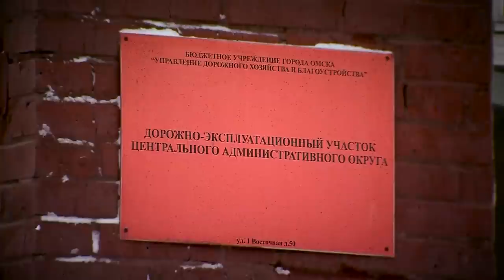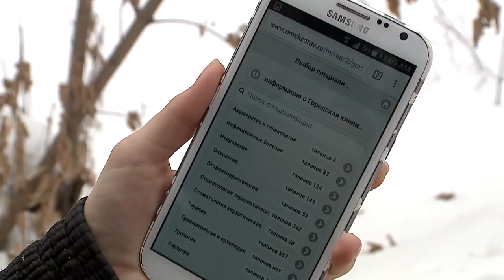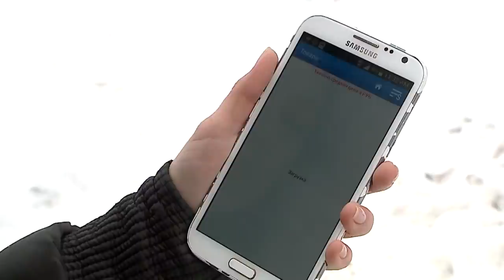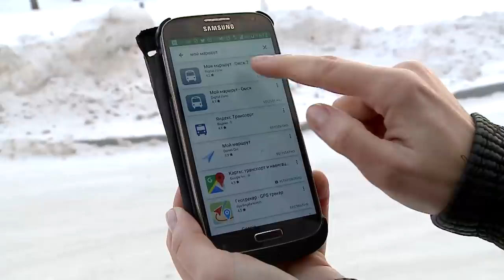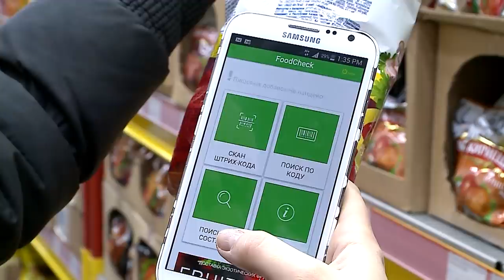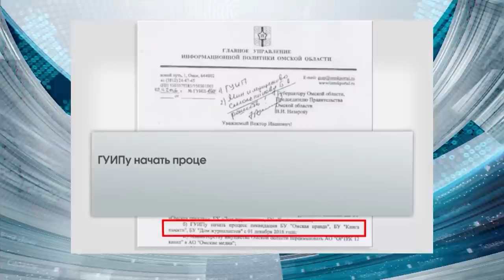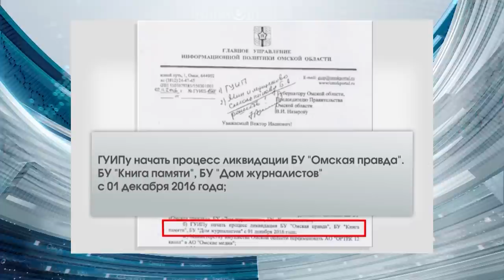Омск Здесь 03.12.2016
- Что рассмешило губернатора Назарова, когда он слушал президента в Кремле?
- Никому не нужный снег оставляют на магистралях и засыпают им детские площадки.
- Триста лошадиных сил, кожаный салон и мощная аудиосистема. Почему омских чиновников до сих пор возят на люксовых автомобилях?
- Стоит ли рассчитывать на мобильные приложения, если вам нужно записаться к врачу, дождаться автобуса или сходить в магазин?